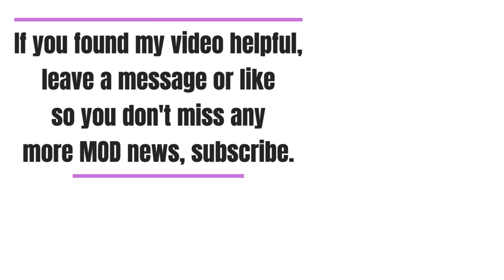ETS2 1.49 BASE + ASIA DREAM MAP 7.2 + ProMods